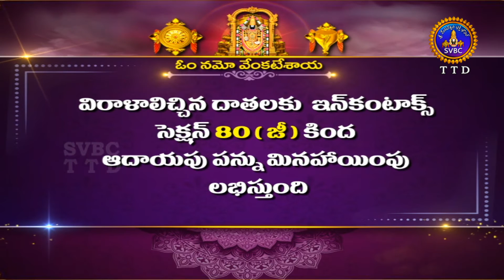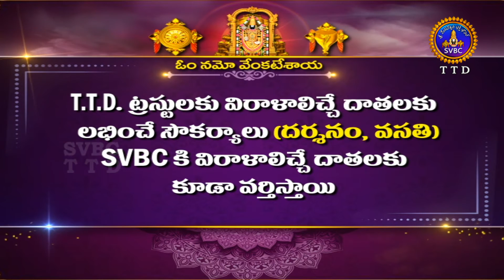శ్రీవారి డోలోత్సవం || Srivari Dolotsavam || 07-01-2022 || SVBC TTD